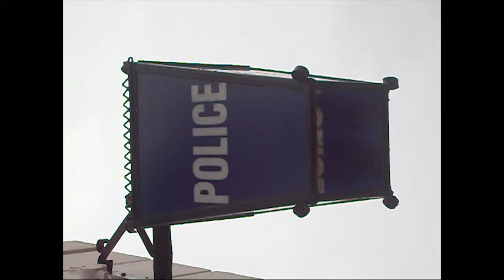Teenage Spy's - First Edit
School Student Film